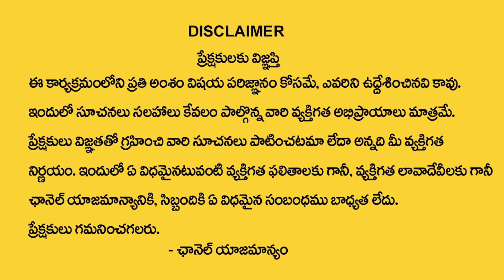Mrigasira Nakshatra (Vrushabha Rasi) Characteristics | Taurus Sign | Secrets Of Mrigasira Nakshatra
Watch ► Mrigasira Nakshatra (Vrushabha Rasi) Characteristics | Taurus Sign | Secrets Of Mrigasira Nakshatra